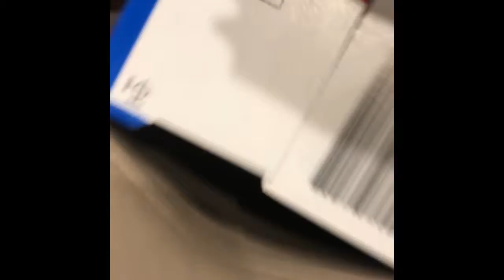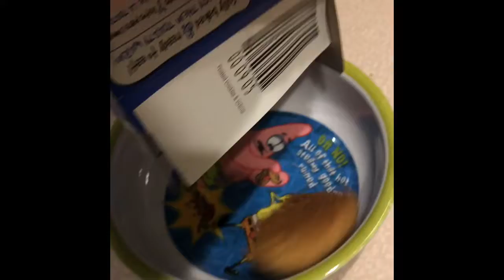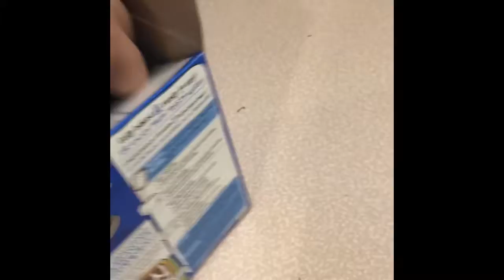How to make a Pop Tart